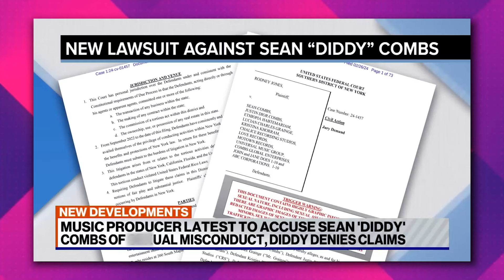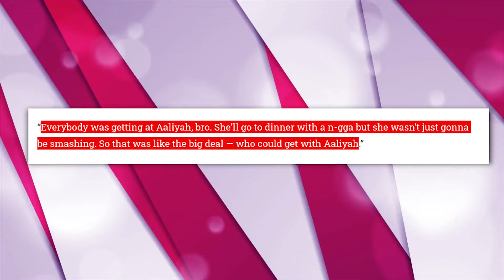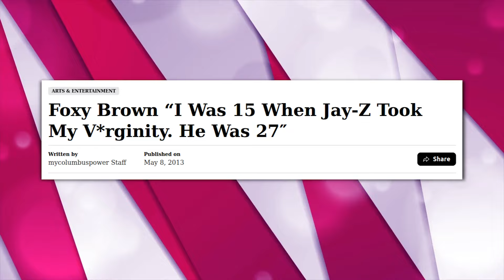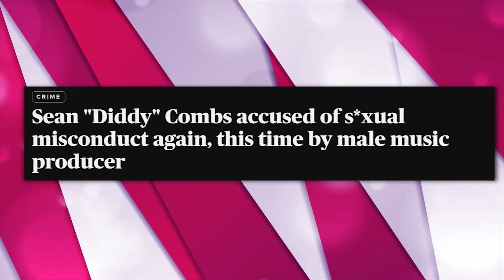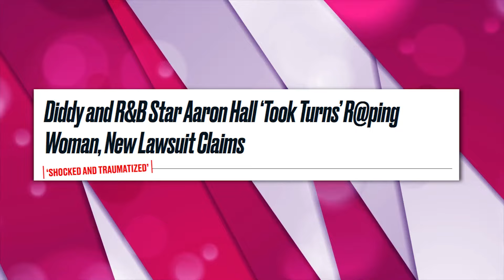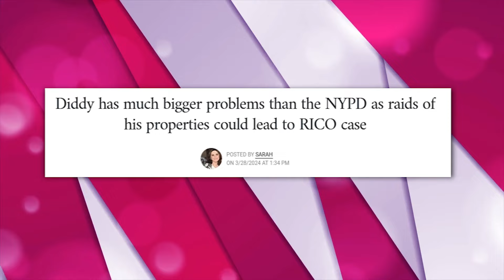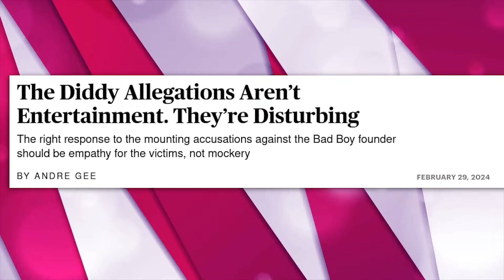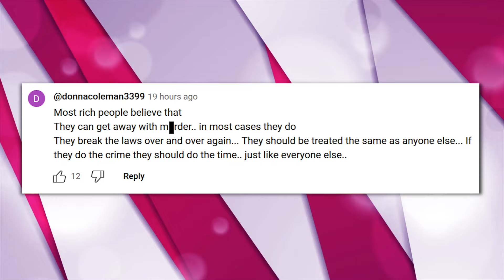50 Cent REVEALS Jay-Z In PANIC After ARREST Of His Associate Diddy!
50 Cent REVEALS Jay-Z In PANIC After ARREST Of His Associate Diddy!

In the wake of a sensational raid on Diddy's properties and his sudden departure from the country, hip-hop heavyweight 50 Cent drops a bombshell, suggesting Jay-Z might be the feds' next target!

In this video we talk about 50 cent, diddy, 50 cent diddy, p diddy, diddy exposed, 50 cent exposes diddy and jay z, 50 cent accuses diddy of involvement in murders, 50 cent talking about diddy being gay, puff daddy, diddy lawsuit, 50 cent confronts diddy, 50 cent documentary expose diddy, “he was a threat!” 50 cent exposes diddy for sacrificing biggie.

Also we talk about 50 cent vs diddy, diddy cassie lawsuit, diddy and 50 cent are in a confrontation, 50 cent speaks on diddy, diddy documentary, diddy's is in danger, diddy's is in danger due to that footage., 50 cent and diddy beef, diddy house raided, diddy raided, diddy exposed, p diddy raid, diddy news, diddy house, diddy homeland security, diddy arrested, diddy feds

1. The videos have no negative impact on the original works.
3. The videos are transformative in nature.
4. We use only the audio component and tiny pieces of video footage, only if it's necessary.